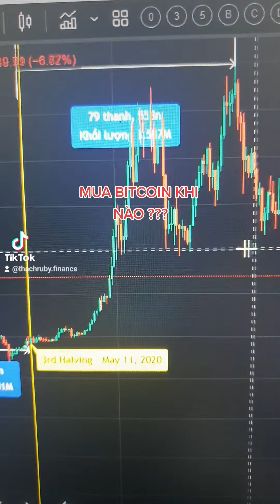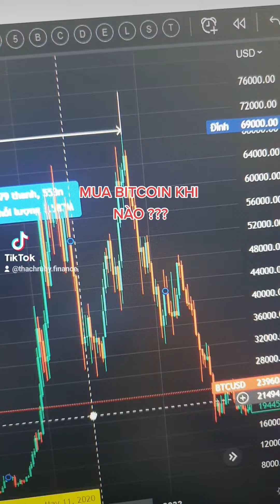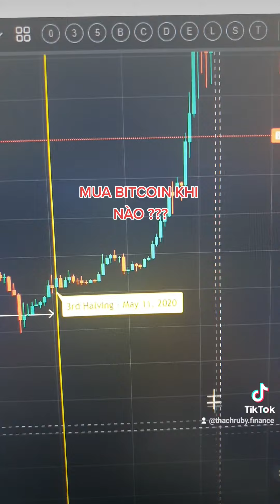MUA BITCOIN KHI NÀO ???